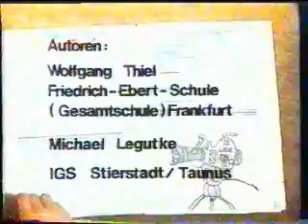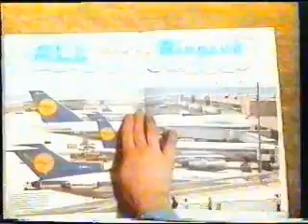AIRPORT Project (5/5) Legutke 1983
original film